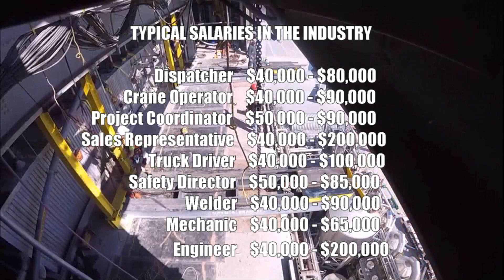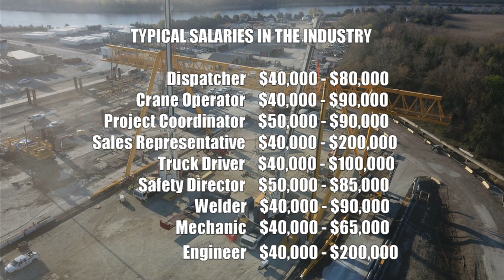LiftAndMove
November 29, 2018 Lift and Move Event